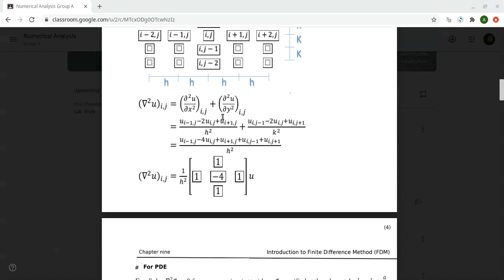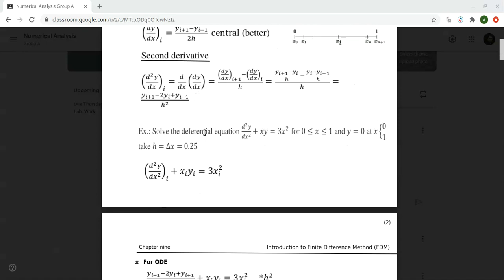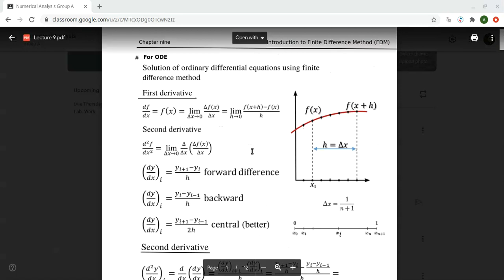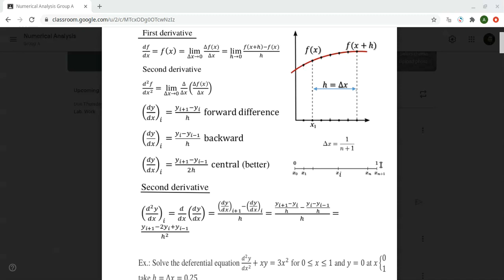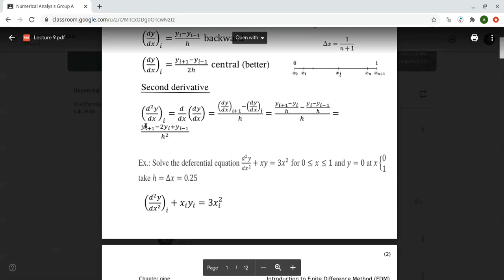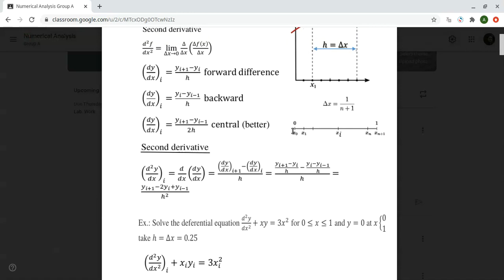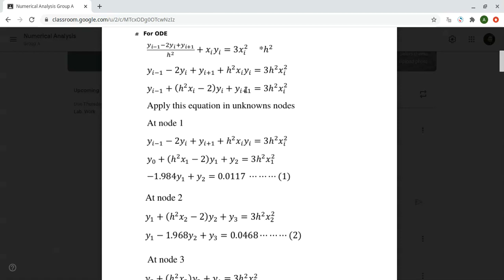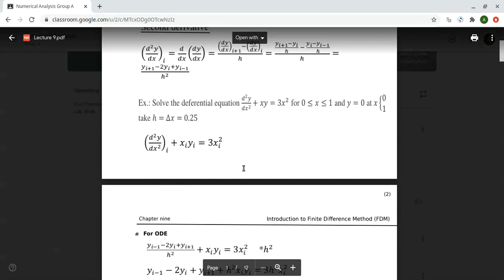Lecture 9 (1)